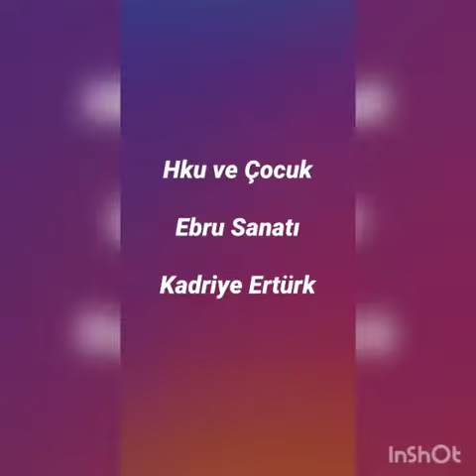Evde Ebru Sanatı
Evde ebru sanatı yapımı
Malzemeler
 ılık su çok soğuk olmasın ve oje
Ebeveynlerden yardım istemeyi unutmuyoruz çocuklar😉
Hazırlayan Kadriye Ertürk'e teşekkürler💐